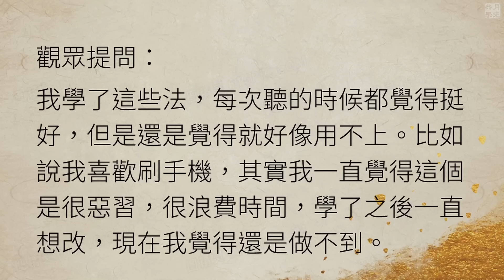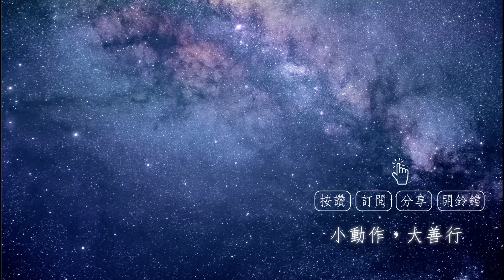學佛還是改不了刷手機的習慣怎麼辦？福智－如俊法師QA特輯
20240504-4 學佛還是改不了刷手機的習慣，怎麼辦？

覺得刷手機浪費時間，學《廣論》後一直想改卻還是做不到，那還要憑著感受去衝嗎？

你也有問題想問嗎？